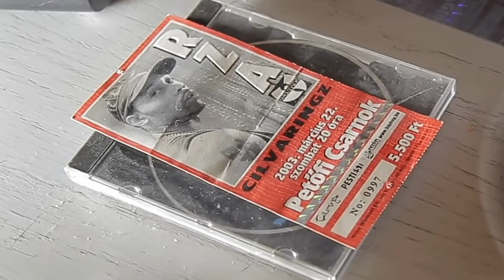RZA Warmup 2003 Budapest: Raptorz, Fürkésző Elemek, Hátshow Sor, AZA, Akkezdet Phiai, Vinyl Warriorz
Sajnos csak ennyi van meg a felvetelbol.

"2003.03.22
Bp, Petőfi Csarnok

RZA SHOW
+ Cilvaringz
+ other wu-tang acts

pre-show:
akkezdet phiai
hátshow sor
raptorz
winyl warriors
aza

kapunyitás : 19.30
pre-show : 20.00
Cilvaring'z opening act : 21.15
RZA's show : 22.00

jegyár egyenlőre nincs kikalkulálva, de a jegyeket a pecsa pénztáraiban lehet venni, valamint a honlapon rendelni
valamint ha minden jol megy, a rocksteady beat c. műsorban jegyeket lehet majd nyerni a koncertre

Hatalmas koszonet a kepert Béó Enkának!!!